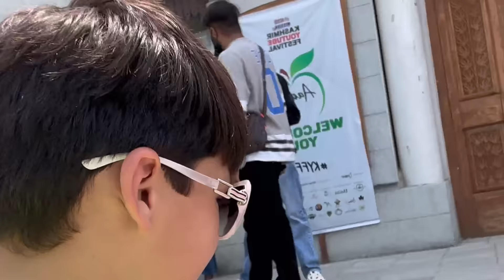Here's is a look at how I interacted with our loved stars|| Kashmir Youtube Festival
I relished the moments of honour when I found myself amid the star studded show Kashmir Youtube Festival

Here's is a look at how I interacted with our loved stars.